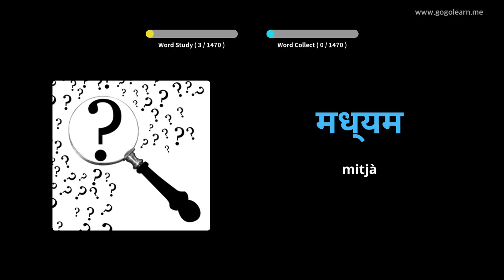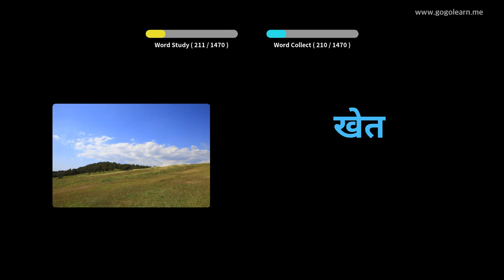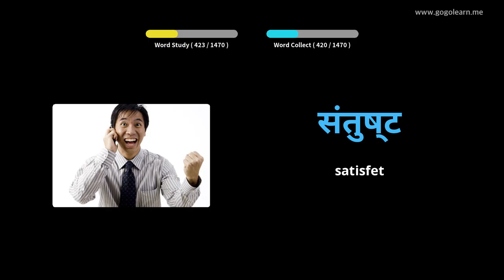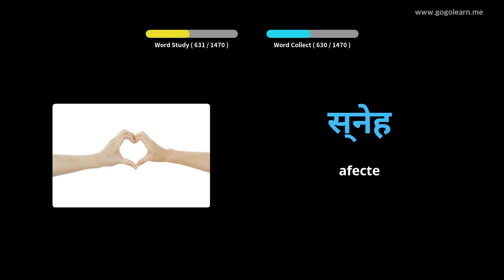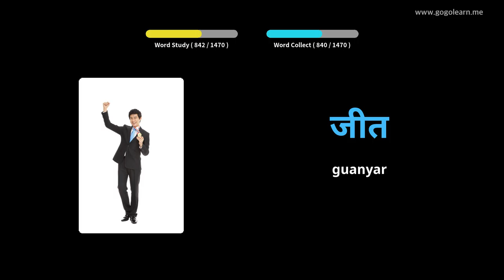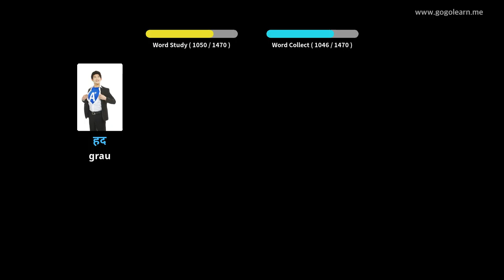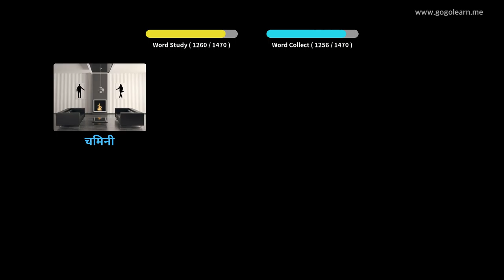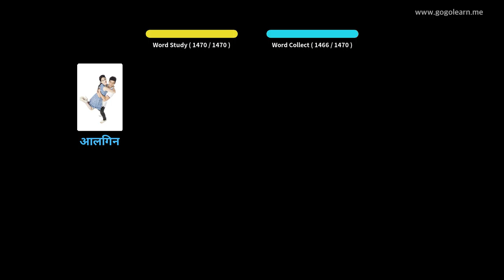Aprèn Amb Imatges Hindi | Vocabulari Hindi Bàsic | Golearn